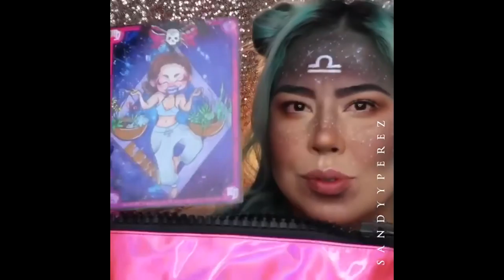Greatest Makeup Transformations 2019 | New Makeup Tutorials System